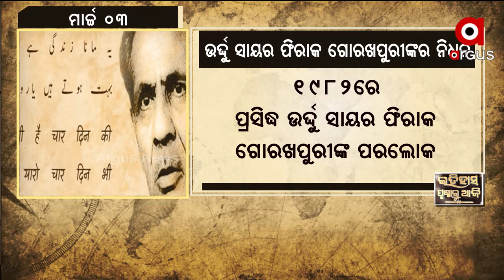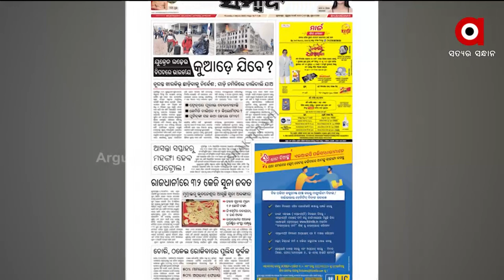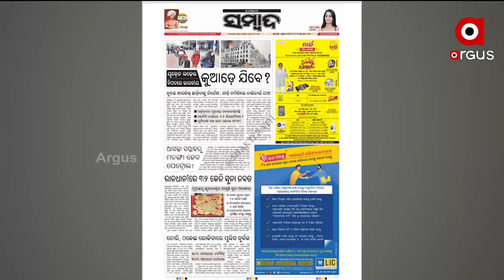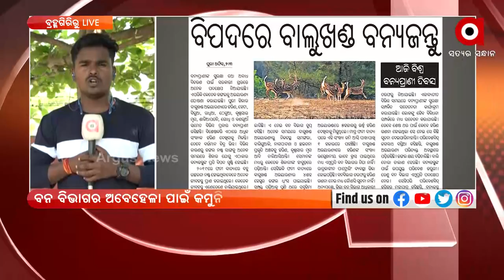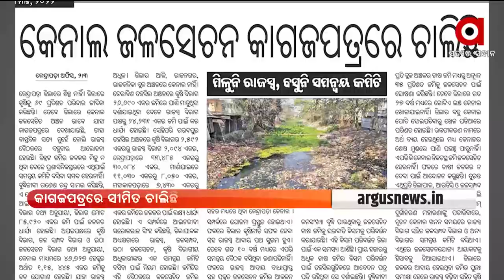Satej Sakala: Sakalara Khabar Kagaj Prustharu | 3rd March | ArgusNews